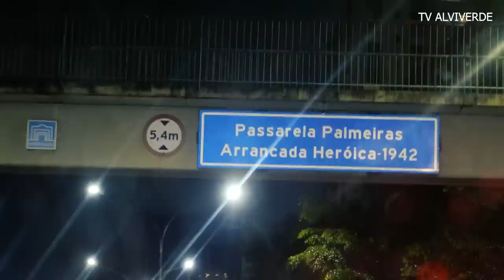TENSÃO E ALIVIO, CLASSIFICADOS! PALMEIRAS 0 X 0 atlético MG - LIBERTADORES 2023